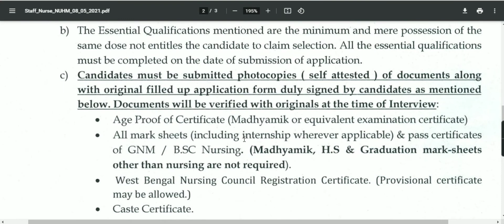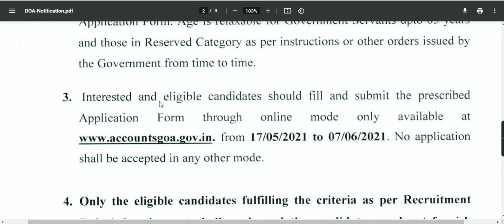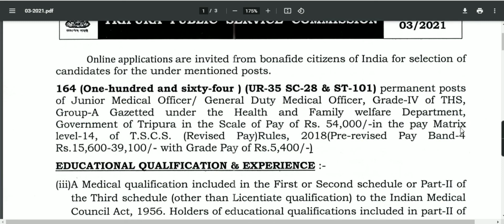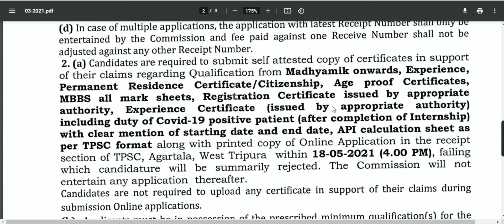KMC, GDA, TPSC Recruitment | Freejobalert 2021 | Latest Govt Jobs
This Channel Cover Any Time  Blow Topic-
1. govt jobs
2. sarkari naukri
3. naukri news
4. sarkari job
5. Free job alert 2021
6. Latest govt jobs
7. Government jobs 2021
8. sarkari job find
9. sarkari naukri result
10. freejobalert 2021
11. Job alert 2021
12. govt job alert
13. sarkari naukri 2021
14. government job vacancies
15. sarkari job 2021
16. freejobalert 2021
17. government vacancies
18. 10th pass govt job
19. sarkari job for 12th pass
20. central government jobs
21. sarkari job alert
22. govt job circular
23. job alert 2021
24. latest govt jobs 2021
25. 10th pass job
26. cg govt job
27. govt job 2021
28. sarkari job 2021
29. indgovtjobs